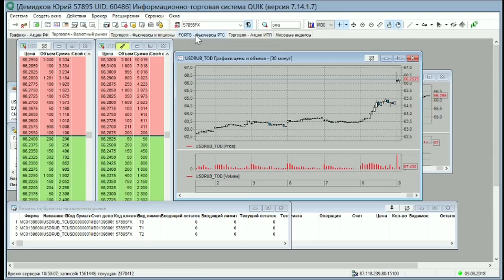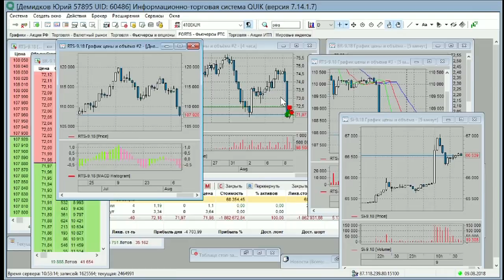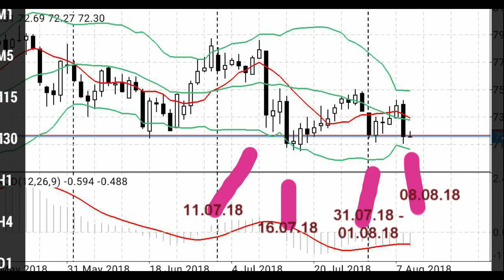Обвал на бирже. Курс доллара вырос. Что делать?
Вчера, 08 августа, резко вырос курс доллара. Почему это произошло, что делать и как на таких падениях можно заработать. И как часто такое происходит.

Тинькофф: Касается только дебетовых карт!